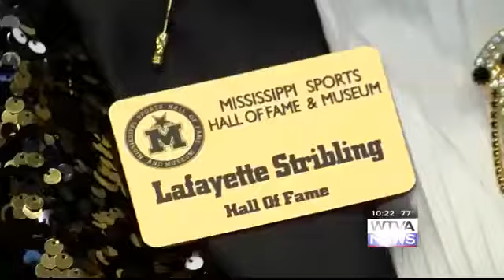Mississippi Sports Hall of Fame inducts six new members